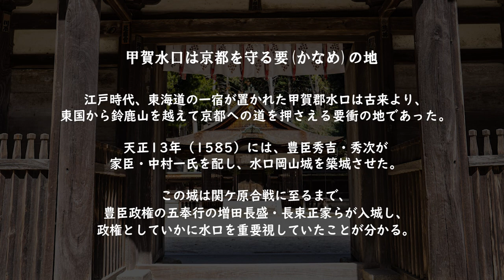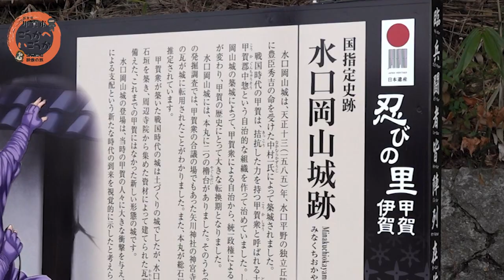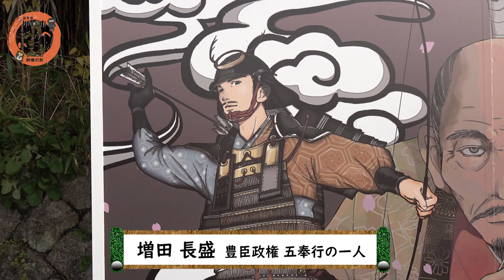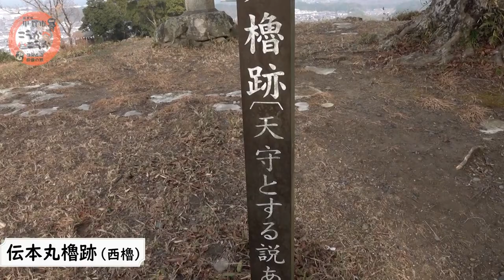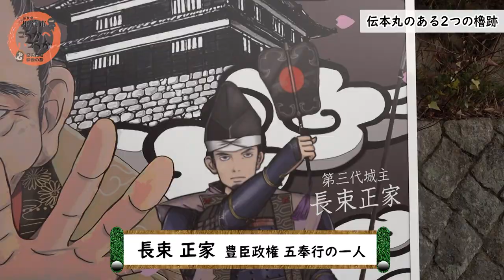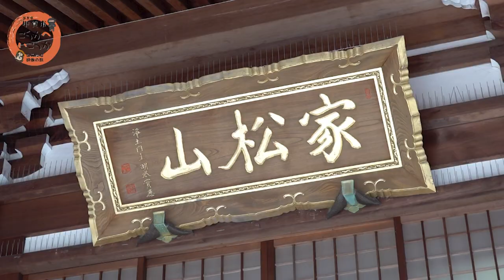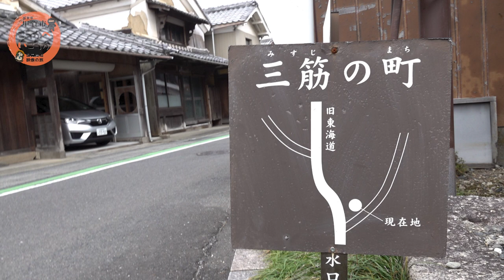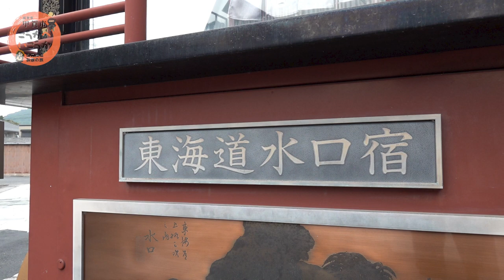こうかへいこうか 甲賀市／歴史街道・映像の旅 第一弾 甲賀水口は京都を守る要（かなめ）の地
滋賀県甲賀市への誘いプロジェクト。
淡海歴史文化研究所の太田浩司（ひろし）先生と行く、「こうかへいこうか」歴史街道・映像の旅。

第一弾　甲賀水口は京都を守る要（かなめ）の地

江戸時代に、東海道の一宿が置かれた甲賀郡水口は、古来より東国から鈴鹿山を越えて琵琶湖南岸を通り京都への道を押さえる要衝の地であった。特に、戦国時代以降、その役割は高まる。天正13年（1585）には、豊臣秀吉・秀次がその家臣・中村一氏を配し、水口岡山城を築城させた。さらに、この城には関ケ原合戦に至るまで、豊臣政権の五奉行である増田長盛・長束正家が入城しており、政権として重要視していたことが分かる。
さらに、寛永11年（1634）の将軍徳川家康の上洛のために、その前年から東海道沿いに小堀遠州が将軍宿泊所としての水口城を建設する。その建築には10万人の大工が動員され、池泉を有する優雅な庭園をともなう広大な施設が完成した。
今回の甲賀市紹介ビデオでは、水口に築城された新旧の城郭を紹介し、京都の入口としての水口の要害・宿場としての重要性を確認し、残された魅力ある史跡を訪ねて頂く「きっかけ」としたい。

主催：(一社)東京滋賀県人会
協力：甲賀市・甲賀市観光まちづくり協会

『こうかへいこうか　甲賀市／歴史街道・映像の旅』